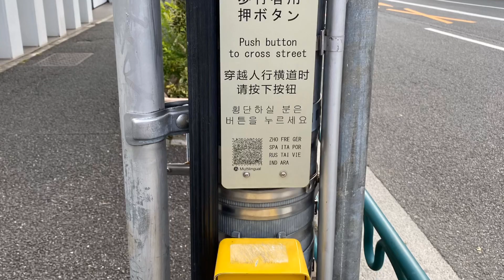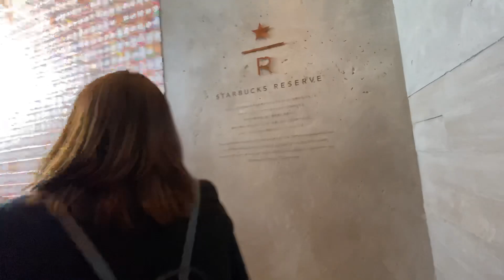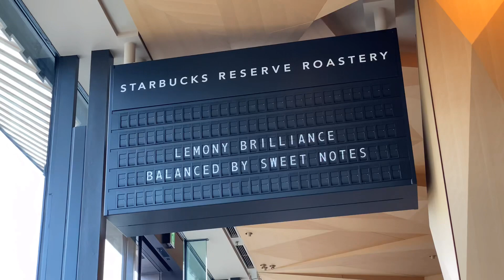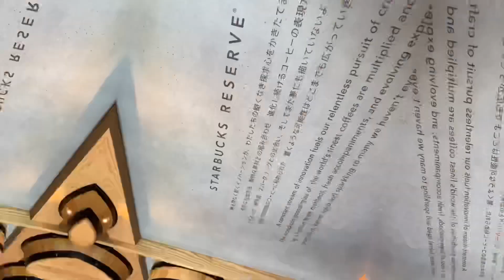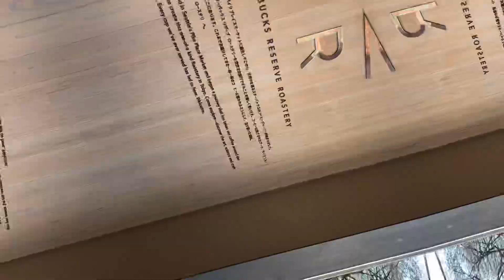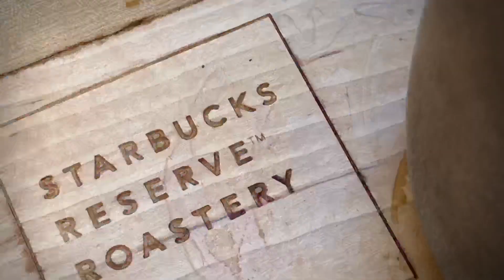Japan Trip 2019 🇯🇵 | Day 2 - part 1 | TOKYO | Shibuya | Starbucks Reserve Roastery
Japan Trip Day 2 of 10

Shibuya
Shibuya Crossing
Starbucks Reserve Roastery Tokyo